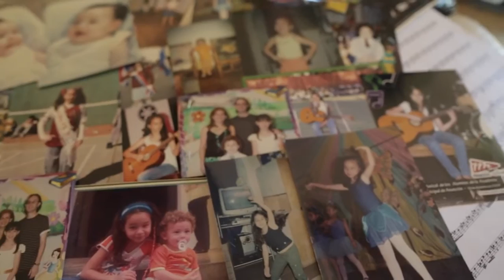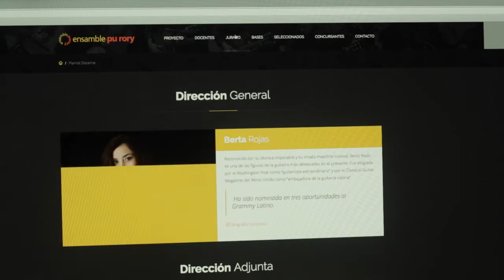Historias de Vida: Salma.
"Lo que pasa es que a mí la música me saca de momentos difíciles... no me pone en momentos difíciles."

Piezas interpretadas:
Terruño (Quique Sinesi)
Estudio Nro 4 (Leo Brouwer)
Arroyos de la Alhambra (Ángel Barrios)
El Negrito (Antonio Lauro)
Berceuse (Leo Brouwer)

Para el Ensamble Pu Rory bajo la Dirección de la Maestra Berta Rojas.

Producción: Once S.A.
Dirección: Arnaldo Mareco.
Realización: Esteban Corti y Santiago Montiel.
Dirección de producción: Gabriela Sabaté.
Coordinación de Producción: Paty Berino.
Edición: Nestor Amarilla Ojeda, Arnaldo Mareco, Santiago Montiel, Esteban Corti y Soledad Ayala Franco.
PostProducción: Nestor Amarilla Ojeda.
Coordunación de PostProducción: Eva Mereles.

Traducción y subtitulado en inglés: Patricia gómez.